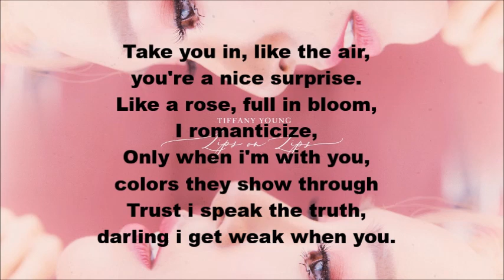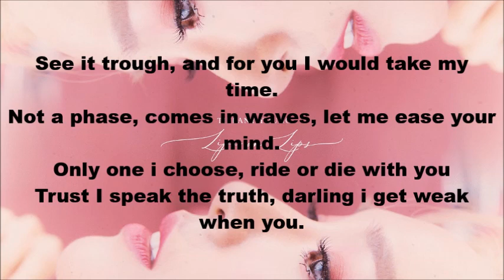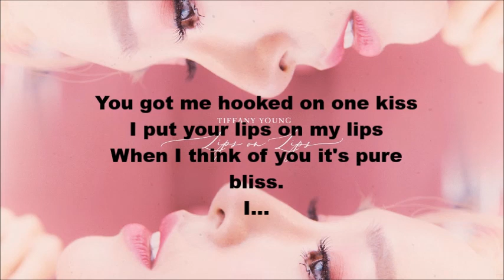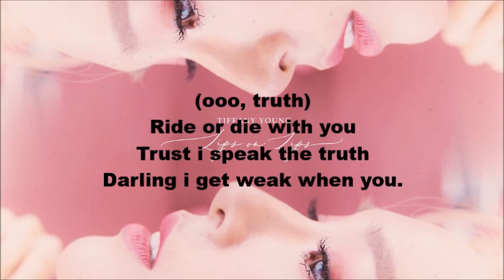Tiffany Young - Lips On Lips (Official Lyrics)